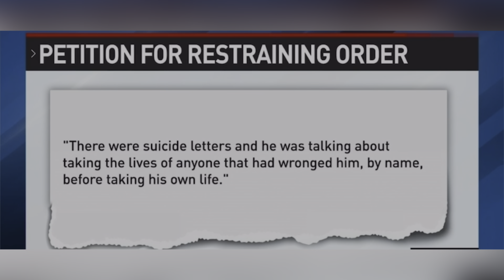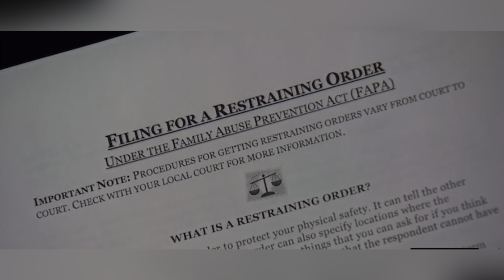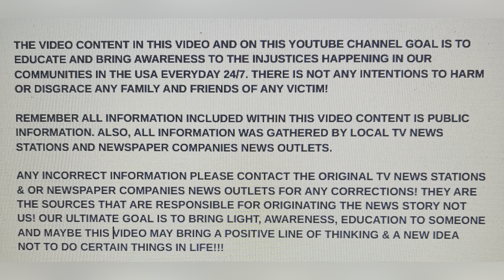DIANE M. PSAROS 42 DEC 20, 2023 BORING, OREGON & HER BF 46 SHOT KILLED BY HER ESTRANGED HUSBAND 54.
DOMESTIC!!! DIANE M. PSAROS 42 DEC 20, 2023 BORING, OREGON & HER BF 46 SHOT KILLED BY HER ESTRANGED HUSBAND 54.

YOUTUBE.COM/@REALWOMENMURDERSNOTFICTION9264